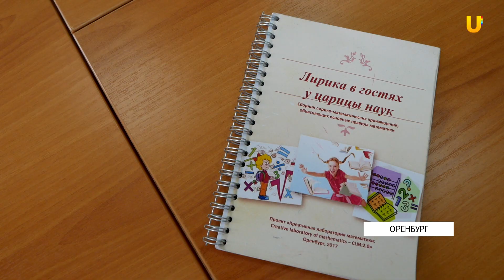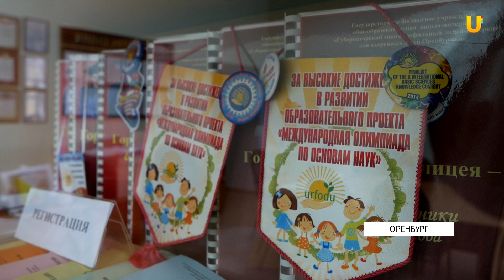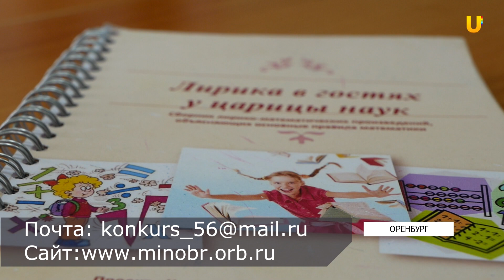UTV.Оренбурженка Екатерина Самаркина рассказала, как креативное мышление может облегчить учебу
О пути реализации маленькой идеи в региональный проект расскажет Виктория Палкина